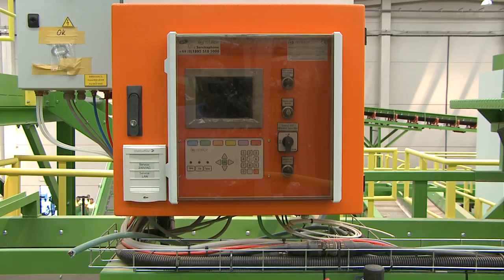Alberto Fabra, en la inauguración del Complejo de Residuos Domésticos en Caudete de las Fuentes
El President, Alberto Fabra, ha asistido al acto de inauguración del Complejo de Valorización y Eliminación de Residuos Domésticos del Consorcio Valencia Interior en Caudete de las Fuentes.

El President, Alberto Fabra, ha assistit a l'acte d'inauguració del Complex de Valoració i Eliminació de Residus Domèstics del Consorci València Interior a Caudete de las Fuentes.